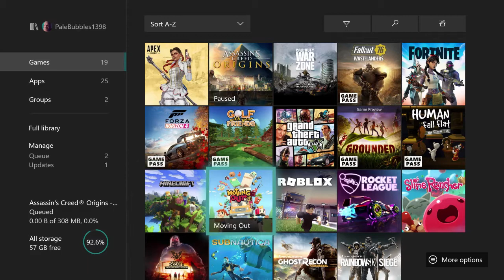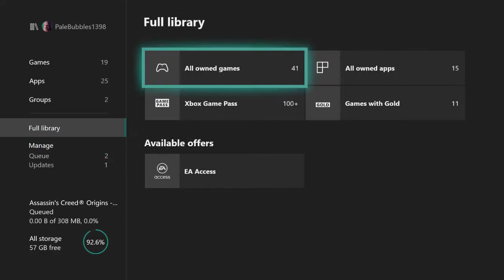Hiding spots with your friendly neighborhood tortoise :)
You wont be able to hear the other person in the party because i dont have a headphone adapter. i should begetting one at the end of the month.this was all fun.